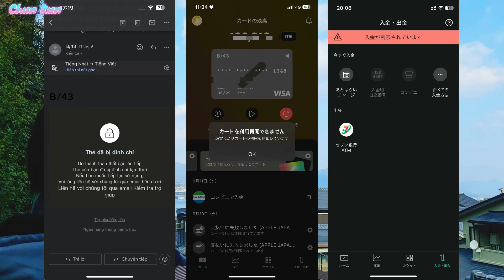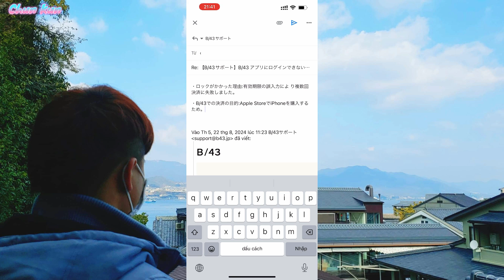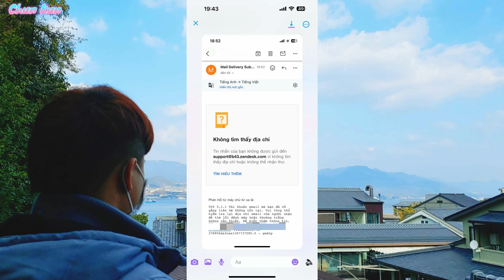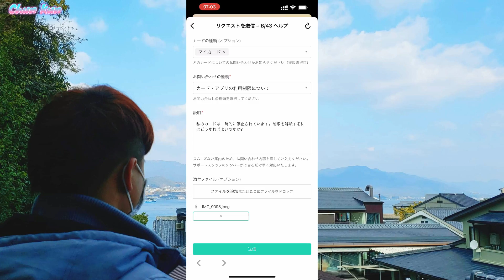CÁCH MỞ KHÓA ĐÌNH CHỈ THẺ VISA B/43 | CÁCH MỞ HẠN CHẾ THẺ B/43 KHI BỊ KHÓA | CHUN KUN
▶ Chun Kun là kênh hướng dẫn , chia sẻ kiến thức,những hiểu biết về công nghệ,cách sử dụng phần mềm,thủ thuật sử dụng điện thoại,máy tính,những kinh nghiệm ,mẹo vặt hay trong cuộc sống.

🔸 Ngoài ra mình đang sinh sống và làm việc tại Nhật Bản nên sẽ có nhiều kinh nghiệm và chia sẻ những điều thú vị về hình ảnh đất nước và con người nơi xứ sở mặt trời mọc.

* Nếu những điều chia sẻ trên kênh có ích ,đừng ngần ngại tặng cho mình 1 Like và nhấn nút Subscribe Đăng ký kênh để ủng hộ mình ra những video tiếp theo nhé !

Cảm ơn tất cả các bạn đã quan tâm đến kênh của mình .Chúc các bạn sức khoẻ tốt và gặp nhiều may mắn trong cuộc sống

© Bản quyền thuộc về Chun Kun
© Copyright by Chun Kun ☛Do not Reup
Từ khoá tìm kiếm google:
cách mở khóa thẻ visa b43 ; cách mở hạn chế thẻ b43;cách mở thẻ b43;mở thẻ b43;chun kun